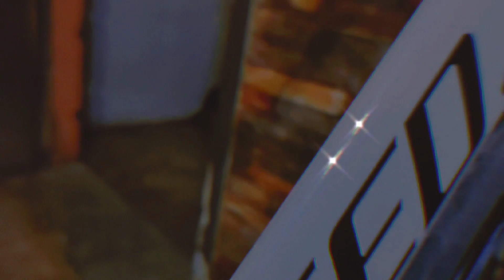Camp 7 Ride | Review: Cosmic Elite Wheelset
Today is easter sunday, we have a wonderful time riding and chillin with my friends. Hope You like my vlog see you soon on my next vlog.

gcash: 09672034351